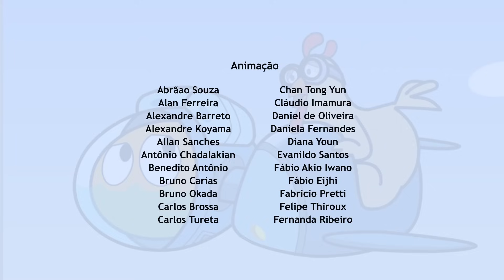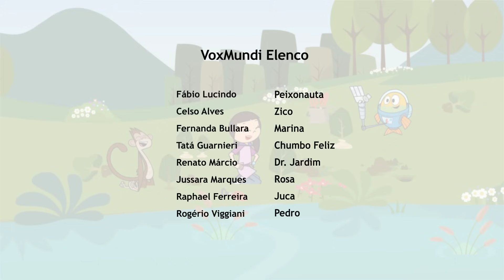Peixonauta, O caso dos cachorrinhos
Há uma nova espécie no Parque e nossos heróis acham que são lobos, porém mais tarde descobrem que são cachorrinhos abandonados, e agora a turma tem que achar um novo lar para eles.